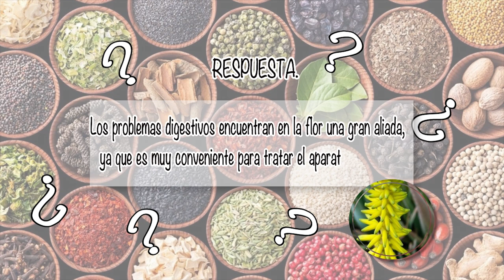NUTRIBELLA - HISTIDINA CON CALCIO ORGÁNICO con Sinuhe Martínez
En tu programa NUTRIBELLA nuestro Asesor Herbolario te habla sobre: HISTIDINA CON CALCIO ORGÁNICO